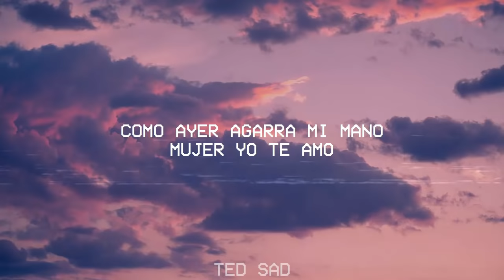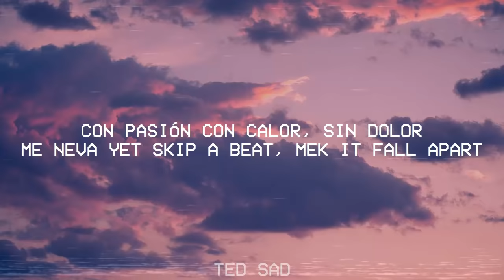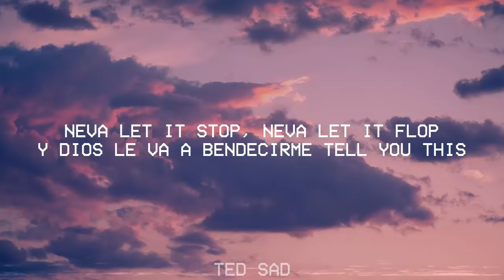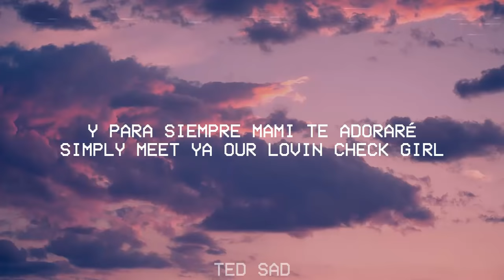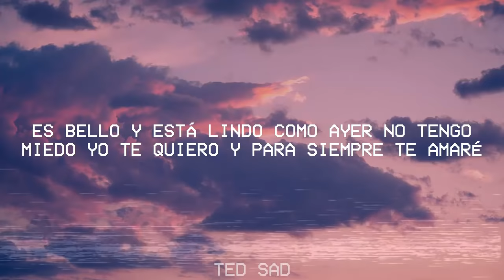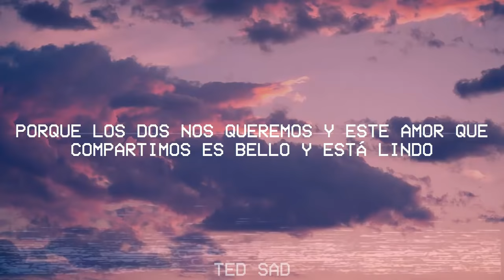Sean Paul - Agarra Mi Mano (letra)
Pagina del canal